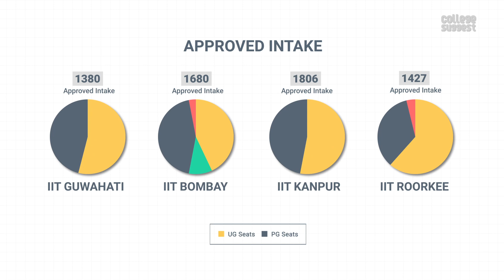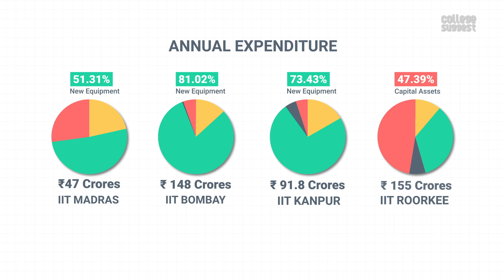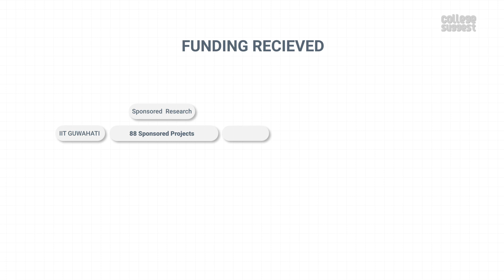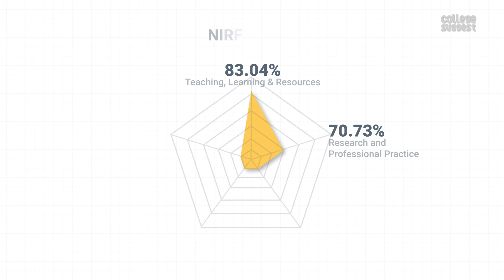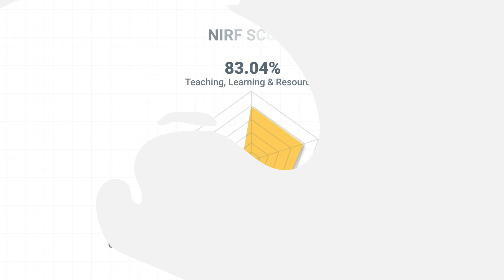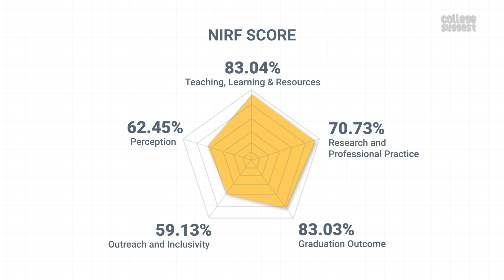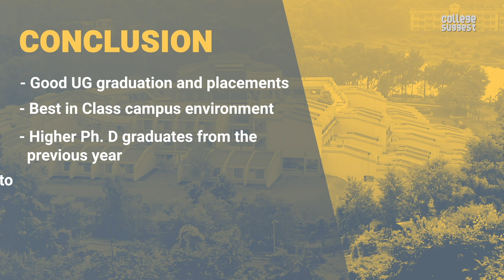IIT Guwahati - Review | Students | Faculty | Placements | Recruiters | Campus Life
Welcome to College Suggest’s all-new 2020 series!

Let’s check out IIT Guwahati’s Student Stats, Courses, It’s performance on Graduation, Placements, median salary, top recruiters the infrastructure and fee structure.

We are also comparing the performance of IIT Guwahati with IIT Bombay, IIT Kanpur and IIT Roorkee, to see if it’s performing on par with its peers.

00:00 IIT Guwahati Intro
01:09 IIT Guwahati Intake
01:18 IIT Guwahati Student Stats
01:27 IIT Guwahati Faculty Details
01:58 IIT Guwahati Annual Expenditure
02:49 IIT Guwahati Patent Details
02:59 IIT Guwahati PhD Details
03:12 IIT Guwahati Funds received from various projects
03:47 IIT Guwahati UG Graduation, Placement & Median Salary
04:36 IIT Guwahati UG Performance over the years
04:43 IIT Guwahati Recruiters
05:10 IIT Guwahati Diversity
05:51 IIT Guwahati Perception
06:08 IIT Guwahati Overall NIRF Score
06:18 IIT Guwahati Admissions
06:26 IIT Guwahati Courses offered
06:38 IIT Guwahati Location
07:00 IIT Guwahati Campus Life
07:50 IIT Guwahati Fee Structure and Return on Investment
08:23 IIT Guwahati Conclusion

As always, we will only consider the facts that are submitted by the college to the NIRF for the 2020 Ranking and here is the link to the NIRF file: